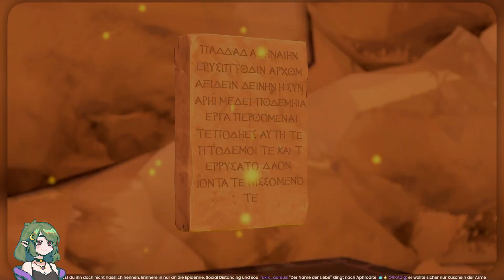Immortals Fenyx Rising 🪶 30: Die Festung des Ares